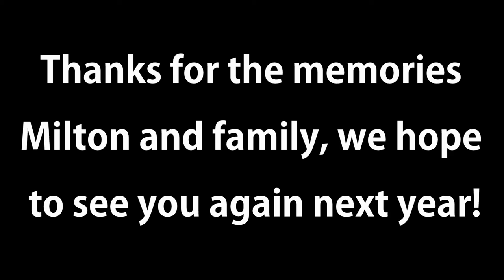The Bucket List Hot Air Balloon Flight of a WWII Veteran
A 92 year old WWII veteran goes for a hot air balloon flight and crosses it off his bucket list. The pilot is Ron Centers and this video is edited by Landon Kohtz.

Benny Goodman and
Charles A. Zimmerman (Anchors Away)